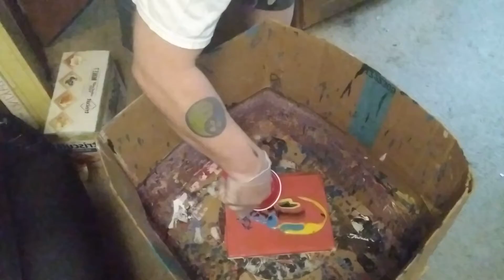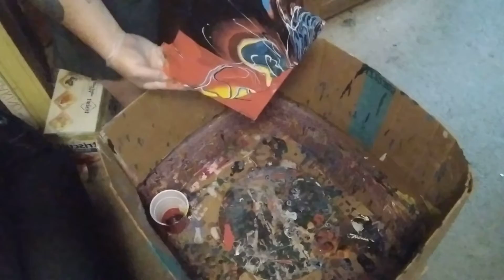Flow art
painting. art. flow art.